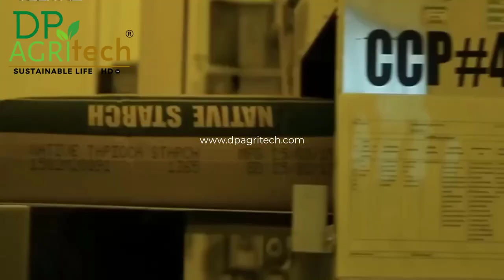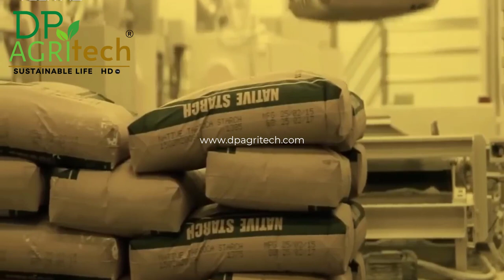Incredible Cassava Cultivation, Harvesting and Processing Process - Modern Agriculture Techniques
Cassava, is a tuber like the potato, for example, but it is a good source of fiber that can help control blood glucose and cholesterol levels, thus helping to avoid diseases such as diabetes, heart attack. and stroke, for example and also improve intestinal transit.

Check out in this video the amazing process of planting, growing, caring, harvesting and processing this amazing food.

Did you know that these machines existed in the country to help with agriculture and livestock? Amazing Machines
Awesome Machines for Extreme Farming for a higher level of production.

The content of our videos is for entertainment and the information contained is so you know what's on your screen and have some educational value.

► DP AGRITECH HD is a place to help you discover great things about technology in the field of agriculture, livestock technology, processing technology and food processing technology, etc.